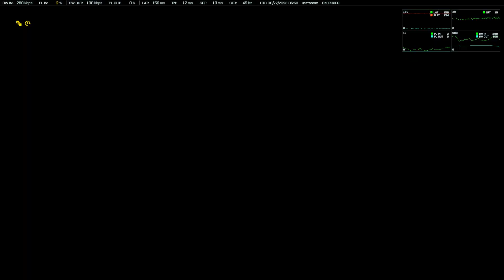Battlefield 2042 [ FullHD 60fps ] { Sniper gameplay } on [ Ps5 ] India 🇮🇳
All gaming videos on my youtube channel.